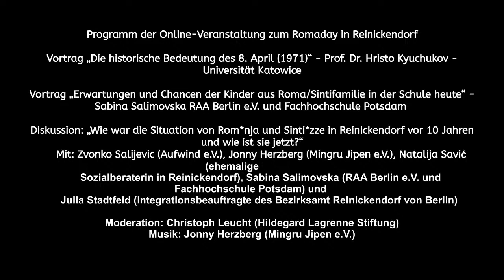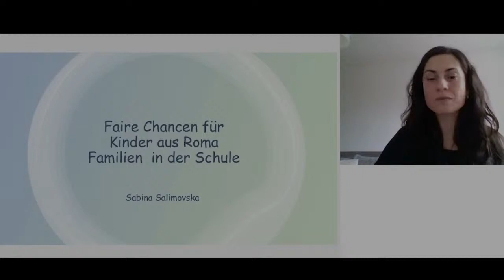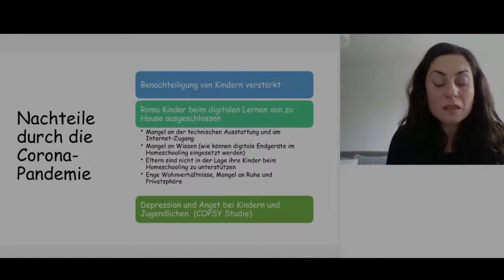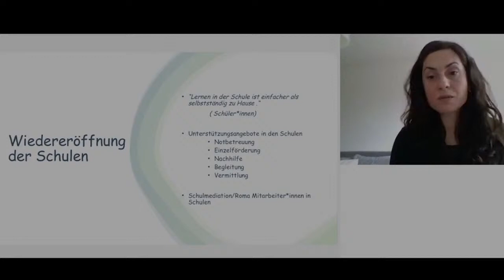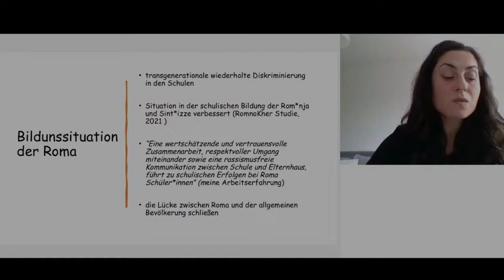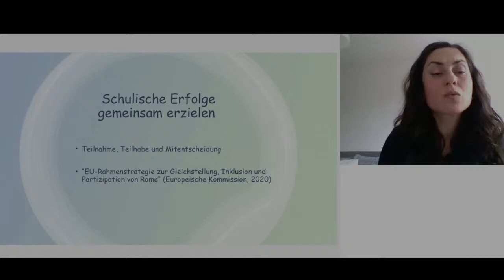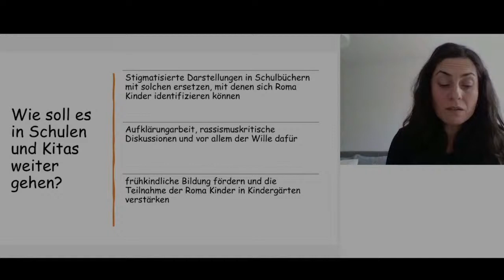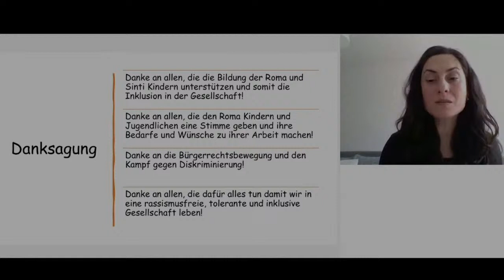50 Jahre Internationaler Tag der Roma in Reinickendorf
Am 8. April wird mit dem 50. Internationalen Tag der Roma weltweit auf die Situation der Roma aufmerksam gemacht und ihr Kultur gefeiert. An diesem Tag setzt das Bezirksamt Reinickendorf von Berlin ein klares Statement gegen Ausgrenzung, für Respekt und Gleichberechtigung. Gemeinsam mit Vertreterinnen und Vertretern der Roma-Community und von Reinickendorfer Vereinen diskutieren wir an diesem über das Leben von Rom*nja und Sinti*zze in Reinickendorf diskutieren.